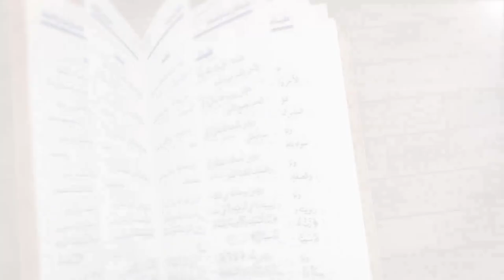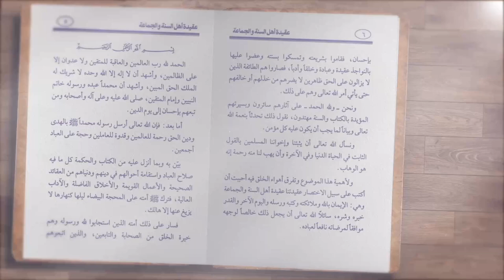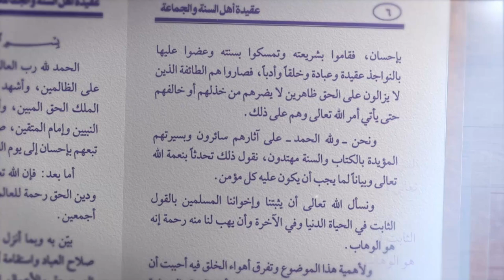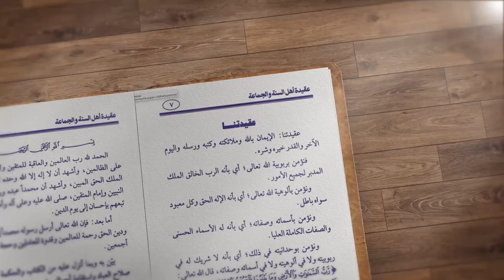TIDAK BOLEH MENYAMAKAN ALLAH DENGAN SESUATU APAPUN ITU - Ust. Abdurrasyid, M.Pd